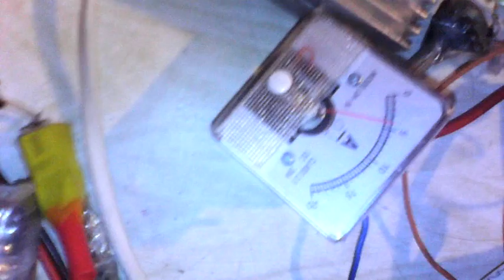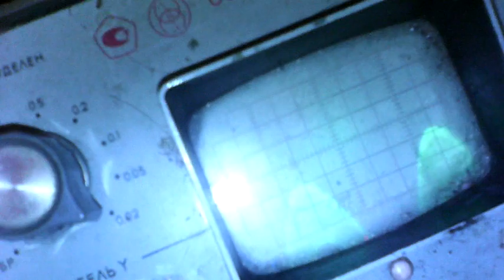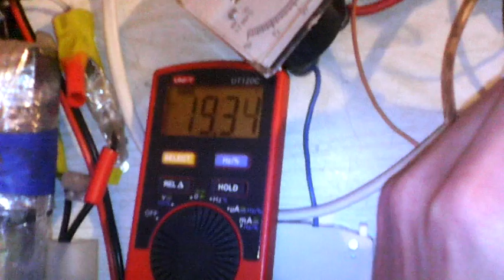Проверка насколько и какие греются компоненты в установке по мотивам Руслана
Установка на постоянно работающем качере, без СЕ.